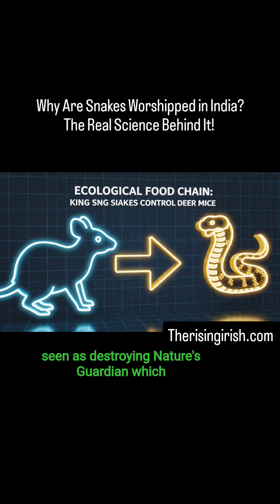Why Are Snakes Worshipped in India? The Real Science Behind It!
In India, snakes are not just feared — they are worshipped.
But why would humans ever worship such a dangerous creature?

According to ancient mythology, serpents were seen as protectors of life and nature.
Sheshnag carried Lord Vishnu, Vasuki helped churn the cosmic ocean,
and Kaliya surrendered to Lord Krishna.

Scientifically, snakes are crucial for maintaining ecological balance.
They control rodent populations, protect crops, and sustain natural harmony.
Ancient sages respected this power, turning science into spirituality.

Snake worship, therefore, is not about fear —
it’s a tribute to nature’s balance and wisdom.